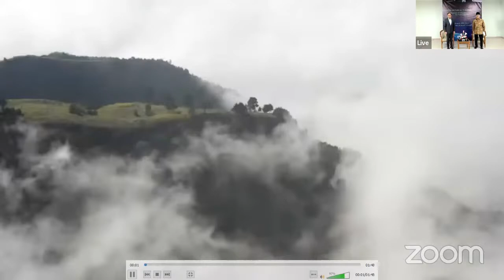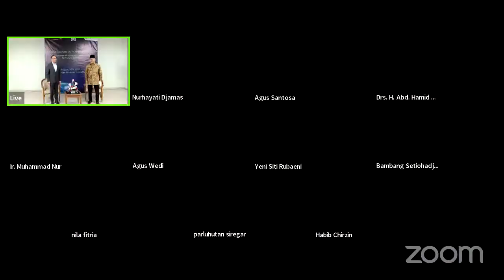Executive Lecture "The Essense of Integration of Knowledge for Future Society”